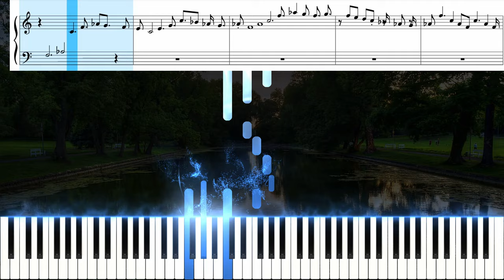CPE Bach - Solfeggietto Theme + Sheet Music- [Easy Piano Solo] [Slow Version]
Solfeggietto - meaning a short study piece, is a keyboard composition written by Carl Philipp Emanuel Bach in 1766.